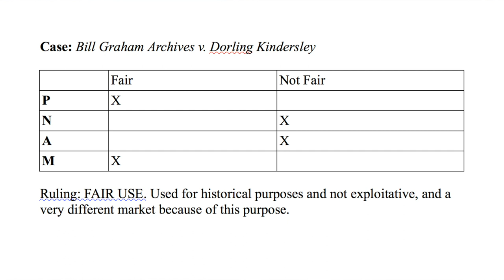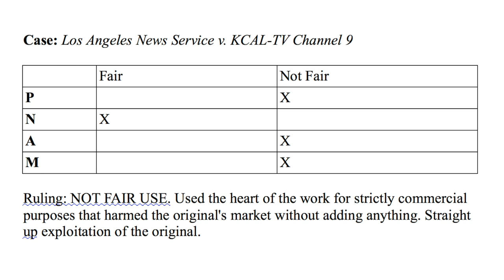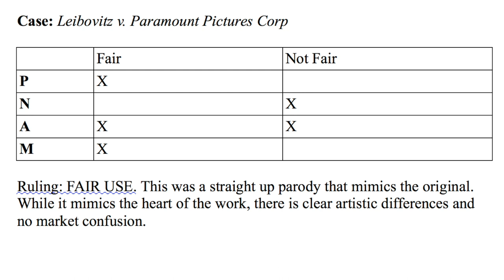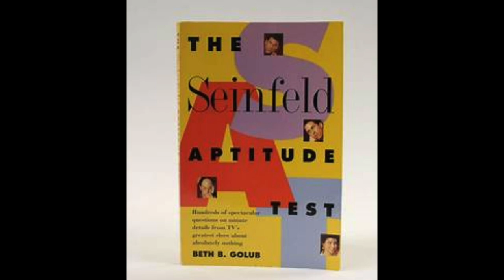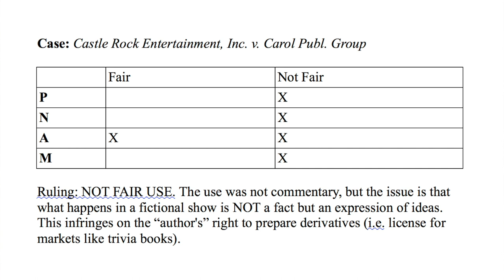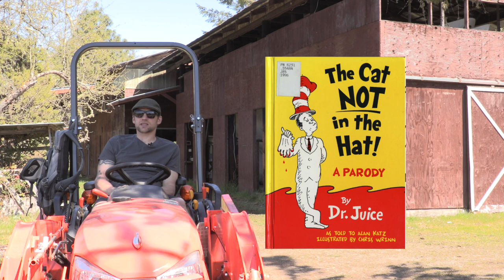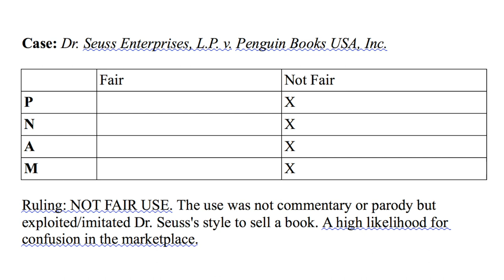CINE 230 Fair Use Cases (take two)